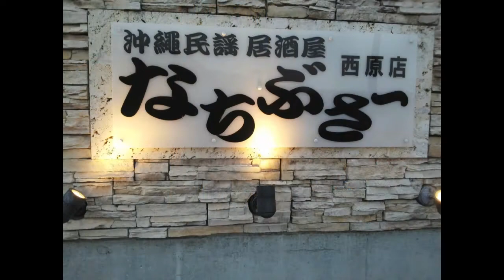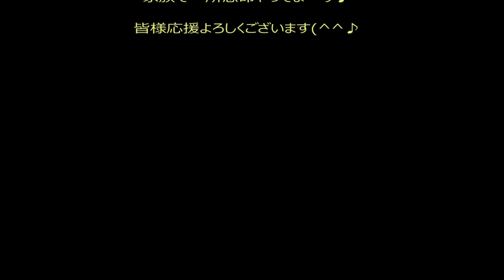沖縄民謡居酒屋なちぶさー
はいさい！呼夢三線広め隊１６番、真栄田章良です。なちぶさーの田島孝枝さんが呼夢三線広め隊に入隊しました。沖縄県西原町上原で沖縄民謡居酒屋を家族で経営しています。沢山のお客様が来ますようね。これからも仲間を応援したいと思います。